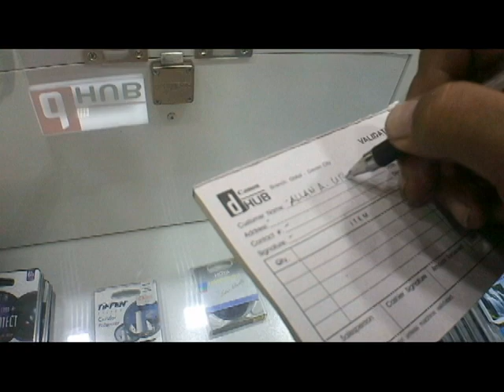Nagsimula sa Murahin na Camera'| Now' CANON EOS DSLR Na!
This is a BIG MALL in Davao City there's a lot of things...Gaisano Mall i got purchase a CANON EOS DSLR Camera